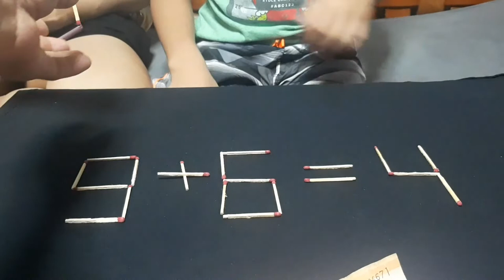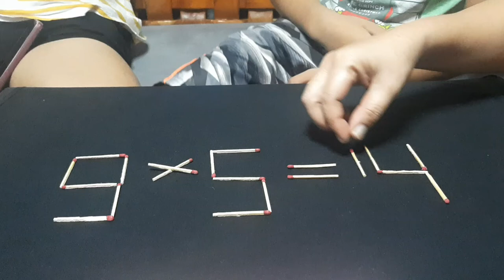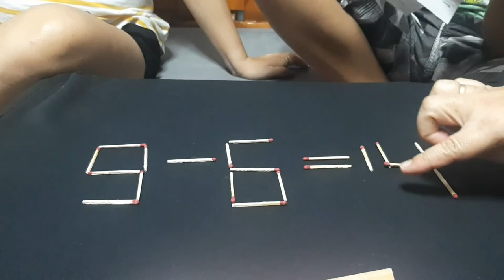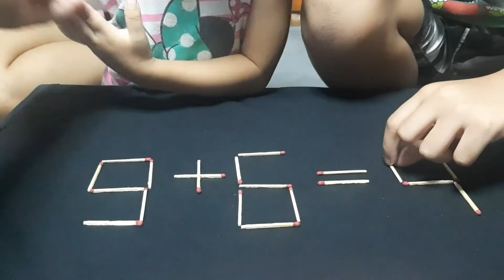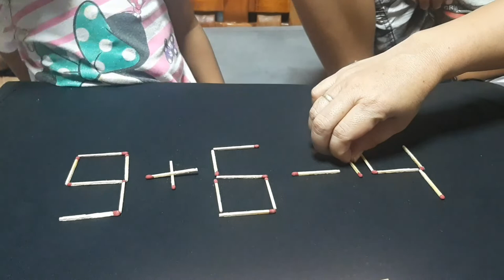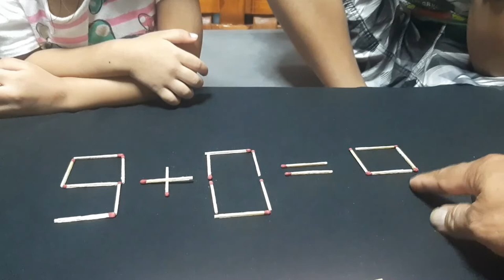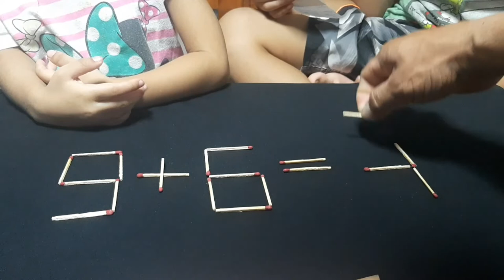two moves to make equation correct@alfredocalovlog8003